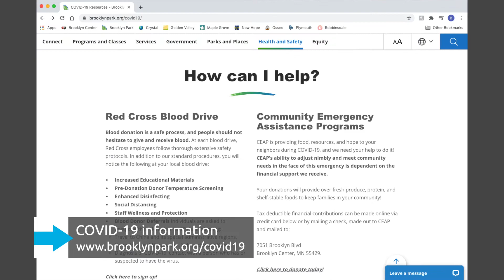Brooklyn Park Mayor's Minutes 12-7-20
Brooklyn Park Mayor Jeff Lunde sits down with Dave Kiser for one final time in his tenure as Mayor to talk about COVID-19 information, the 2021 budget, and the upcoming special election for Mayor of Brooklyn Park. for more information.